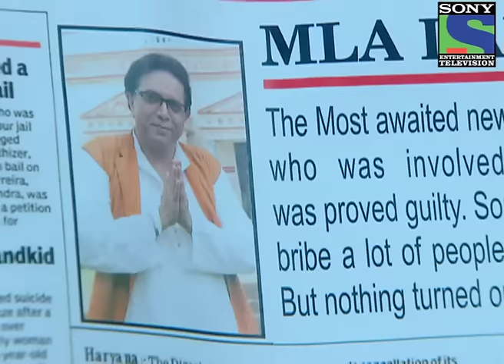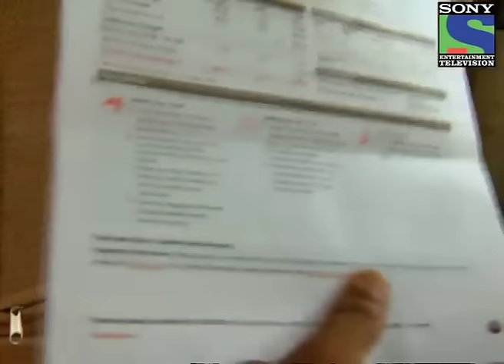Case - Oh My God Part - 02 - Episode 157 - 23rd September 2012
K.D.Pathak gets surprised to see 2 important evidence, a peacock's feather and a medicines's bottle later, K.D.Pathak reveals Varun to collect information about the medicine and on the other side, K.D.Pathak succeed in solving the mystery of Peacock's feather. Babanrao Shivalkar reveals K.D.Pathak that he left his bag in the hall to see MLA Shinde and just when K.D. was about to leave the jail he hears a sound of flute. Lord Krishna tells Babanrao that even he is assuming that Lord Krishna killed MLA Shinde. Lord Krishna assures Babanrao that he will reveal the truth in the court no matter whatsoever may be the consequences. Jaiswal makes fun of Babanrao as he reveals in court that Lord Krishna himself will come in the court to save Babanrao Shivalkar but Lord Krishna does not arrive and furious Babanrao Shivalkar admits that he killed MLA Shinde. Jaiswal reveals K.D.Pathak that he found Lord Krishna's Flute and a Peacock's feather. Pandit reveal in the court that he had left the flute and a Peacock's feather outside K.D. and Jaiswal's house. K.D. has 24 hours to prove Babanrao innocent? Who kidnapped Varun? Who killer reveal the truth in the court?